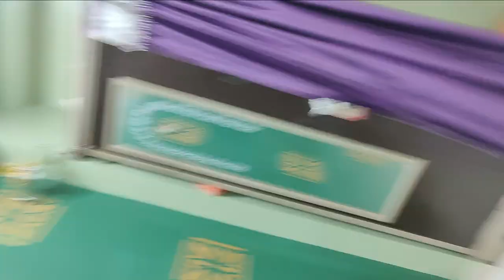Aban Photographer Ban Gaya Abba Ka 🤣👌Vlog-122/1000